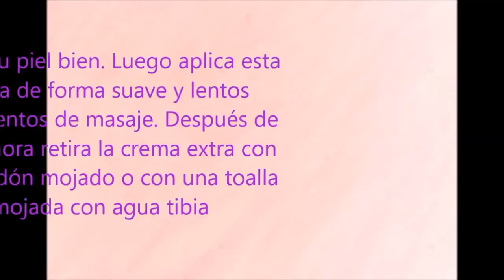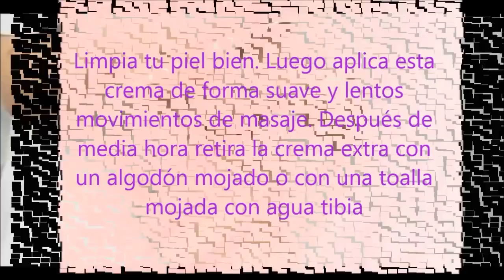Crema casera para quitar las arrugas, obtén resultados en solo siete días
La madurez trae consigo muchas cosas positivas y negativas. Uno de los peores desafíos a los que nos enfrentamos cuando envejecemos es el enorme cambio en el aspecto físico.por ejemplo las arrugas y la manchas en la piel, por ese motivo hoy les traemos esta maravillosa crema casera